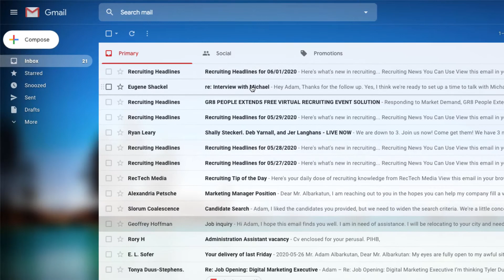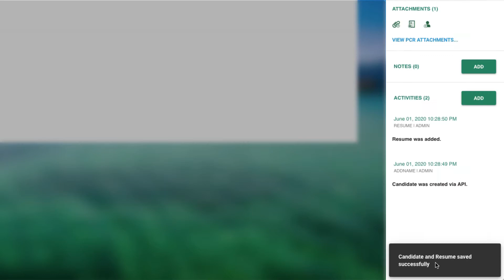PCRecruiter for Gmail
PCRecruiter for Gmail joins our PCR Portal for Microsoft Outlook in the arsenal of tools that make recruiting and staffing more accurate and effective. Create database records, update resumes, import attachments, add people to lists or position pipelines, all from your Gmail Inbox. for details.